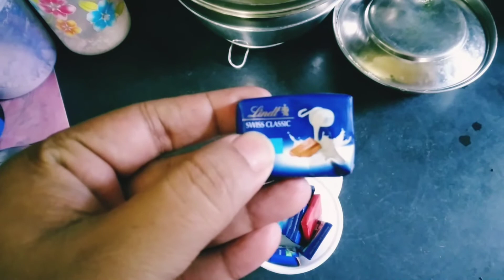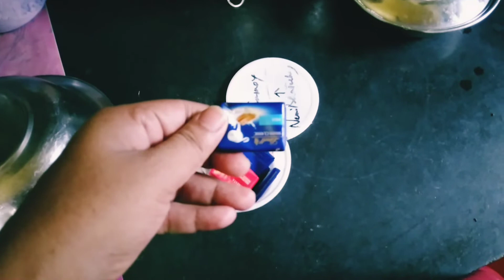ঘরে বসে যতই বিদেশী জিনিস খাইনা কেনো দেশের জিনিসের মতো স্বাদ নেই